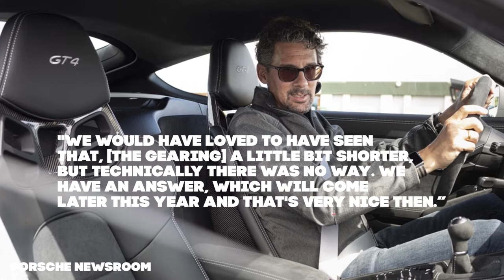RennEleven News: GT4's Box isn't the right one! GT3 Spied! 991 935 with ZERO miles being auctioned!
Hello and welcome to RennEleven News with me, Seán!

RennEleven news is your one stop shop for all things Porsche for the week.

This week, Porsche the head of the 718 line up states that the GT4 has the WRONG gearbox. What does he even mean? We see new 911 GT3 content at the Nürburgring (with video!). Lastly, a car criminally underused goes up for auction, clue is in the thumbnail image!

Picture for the cover and background courtesy of RM Sotheby's

Coming up Tuesday on RennEleven’s YouTube, our live series pre recorded on Instagram live.

Are you representing? RennEleven now has T-shirts! Click this link to get yours! Limited sizes left.

Be safe, be good, and much love!